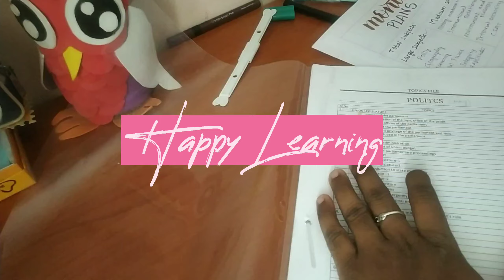3 MONTH STUDY PLAN FOR PORTION COMPLETION | PLAN MAKING| STUDY NERDS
Study Plan for the Entire syllabus of UPSC. Stay home and Stay Safe!